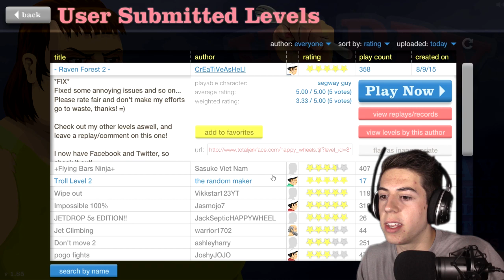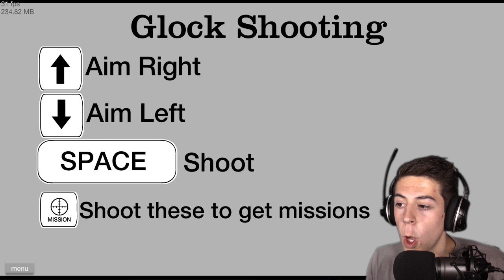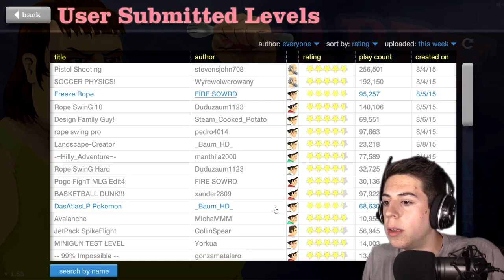Peter Griffin | Happy Wheels Funniest Compilation #102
Look at Peter Griffin in this funny Happy Wheels episode!